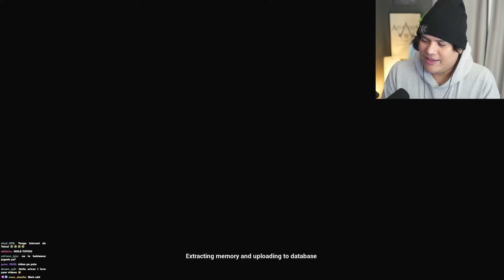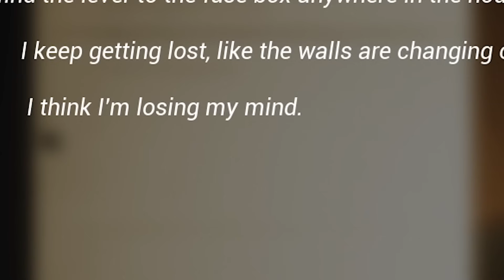Un JUEGO de TERROR donde TENGO un ACCIDENTE DE AUTO y TERMINO EN una GRANJA 👽👽!!!